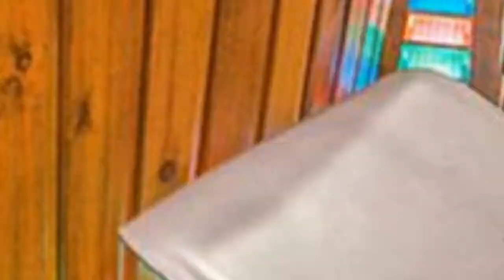75 Beautiful Vinyl Floor Basement With A Stone Fireplace Design Ideas #152 🔶